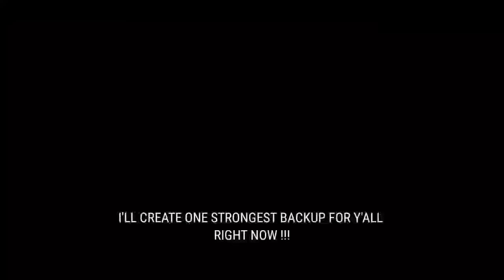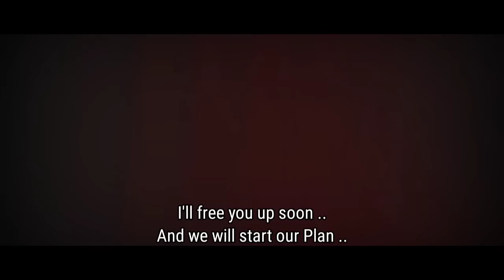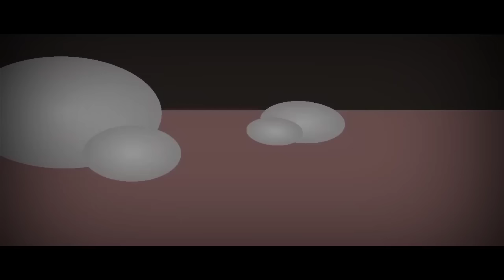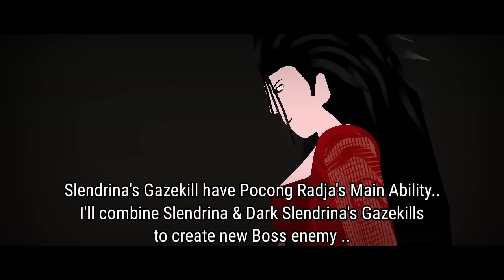[EP3] The Last Stand - The Forgotten Village (SwaxBeatz StickNodes Animation Series)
- It's time for Slendrina Getting her Teleport Ability Back From Original Owner & Master Of Teleport at Forgotten Village
*⟨⟨Join For Special access, Soundtrack & Custom Emoji here⟩⟩ :*

*⟨⟨HEAD DIRECTOR & PRODUCER⟩⟩*
• SwaxBeatz MY™

*⟨⟨THE SCRIPT WRITTER⟩⟩*
• Sophia Liew MY™
• Elizabeth Rin Johnson

• FTL Ralph
• DVloper
• Rifly Entertainment
• Persona Pictures Studio
• Netease Studio
• Rizkmh
*⟨⟨SOFTWARE & APP EQUIPMENT⟩⟩*
• FL Studio 21 : Producer Edition *[PC]*
• KineMaster PRO
• CapCut *[Desktop Edition]*
• StickNodes *PRO*
The names, characters, facts, events, storyline used and/or appearing
in this movie are purely fiction and are in no relation to any real event or person.